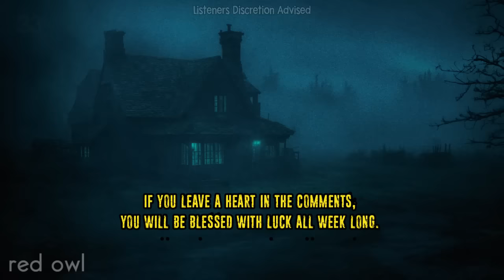Beware The Feral People In Our National Parks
25 Disturbing "Wrong Turn" Horror Stories